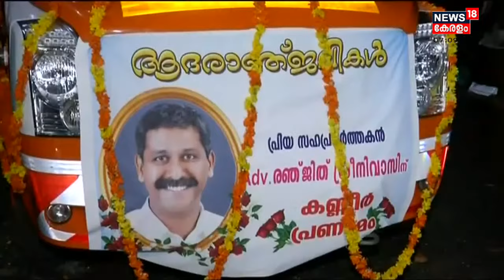Ranjith Murder | CCTV ദൃശ്യങ്ങൾ കേന്ദ്രീകരിച്ച് അന്വേഷണം; കൂടുതൽ പ്രതികൾ ഉടൻ അറസ്റ്റിലാകുമെന്ന് സൂചന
ആലപ്പുഴയിലെ രഞ്ജിത്ത് ശ്രീനിവാസന്റെ കൊലപാതകത്തിൽ കൂടുതൽ പ്രതികൾ ഉടൻ അറസ്റ്റിലാകുമെന്ന് സൂചന. CCTV ദൃശ്യങ്ങൾ കേന്ദ്രീകരിച്ച് അന്വേഷണം തുടരുകയാണ്. കഴിഞ്ഞ ദിവസം കൃത്യത്തിൽ നേരിട്ട് പങ്കെടുത്ത രണ്ട് പേരെ പൊലീസ് അറസ്റ്റ് ചെയ്തിരുന്നു. അതേസമയം BJP ദേശീയ വക്താവും ചലച്ചിത്ര താരവുമായ Kushboo രഞ്ജിത്തിന്റെ വീട് സന്ദർശിച്ചു. രഞ്ജിത്തിന്റെ പേരിൽ ഒരു കേസ് പോലും ഇല്ല എന്നും ഇങ്ങനുള്ള സംഭവം ഇനി കേരളത്തിൽ ഉണ്ടാവില്ലെന്ന് മുഖ്യമന്ത്രി ഉറപ്പ് നല്കണമെന്നും Kushboo മാധ്യമങ്ങളോട് പറഞ്ഞു.